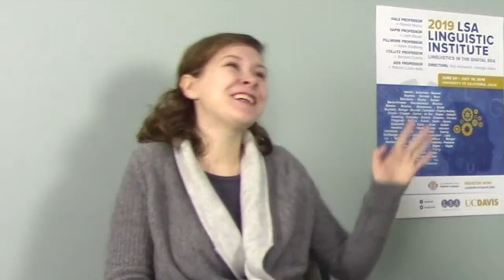Get to Know Your Institute Staff: Chloe and Peter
Project Coordinator, Chloe, and Publicity Coordinator, Peter Torres, answer some rapid-fire questions so that you can get to know them better.